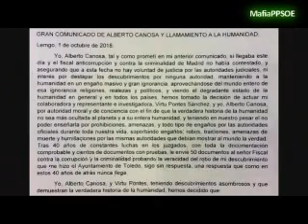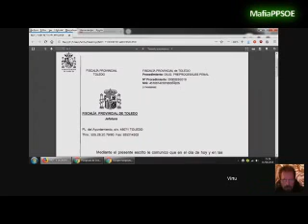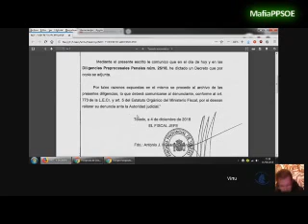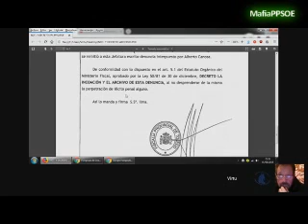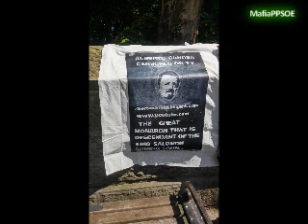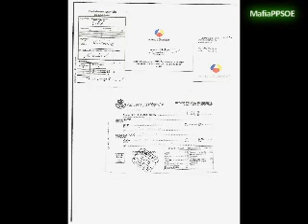▲▼/260119\▲▼ ALBERTO CANOSA denuncia al fiscal anticorrupcion ;LAS PRUEBAS DEFINITIVAS ▲▼/260119\ ▼▲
Agradecimientos Información y documentación;